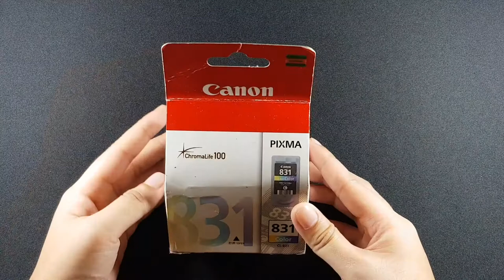Canon CL-831 Color Ink Cartridge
Compatible Printers:

- PIXMA MP460 All-in-One Printer
- PIXMA MP 476 AIO Printer
- PIXMA MP145 All-in-One Printer
- PIXMA MX318 All-in-One Printer
- PIXMA MP228 All-in-One Printer
- PIXMA iP1880 Bubble Jet Printer
- PIXMA MX308 Photo All-in-One Printer

ANY QUESTIONS? MESSAGE AT ► m.me/DIVIZORA